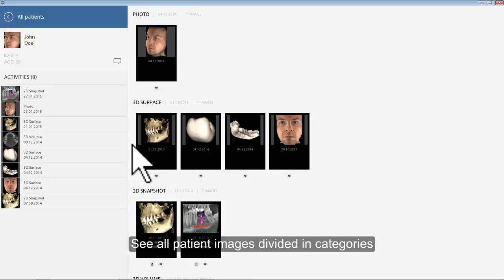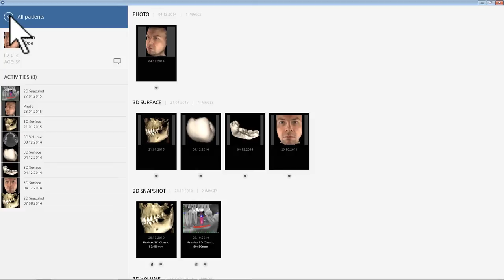New mRomexis for light image viewing in Planmeca Romexis 4.0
Planmeca has introduced a new light multiplatform image viewing application Planmeca mRomexis in Planmeca Romexis 4.0. Planmeca mRomexis is available as an application for iPad and Android tablets, as well as for desktop browser use. View 2D and 3D images and surface scans like intraoral scans and ProFace images easily with this light image viewing application.